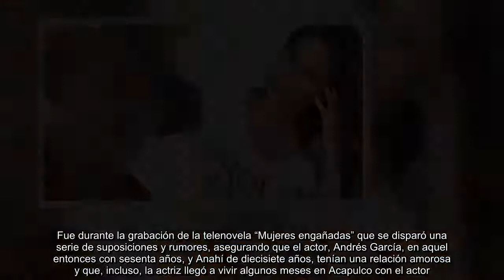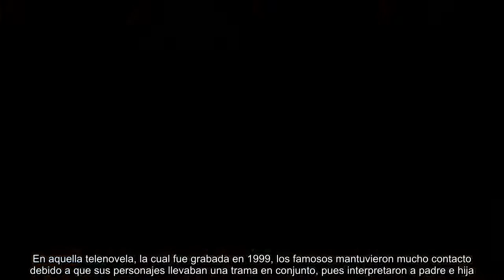ÚLTIMA HORA! Andrés García divulgar habla romance que tuvo con Anahí hoy